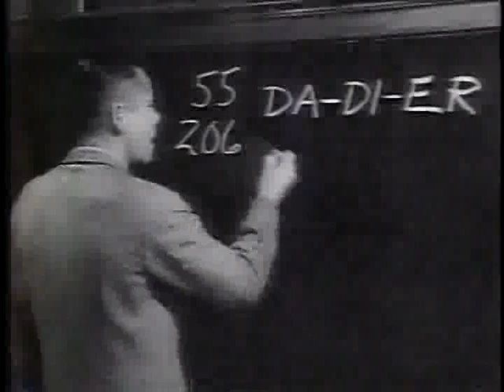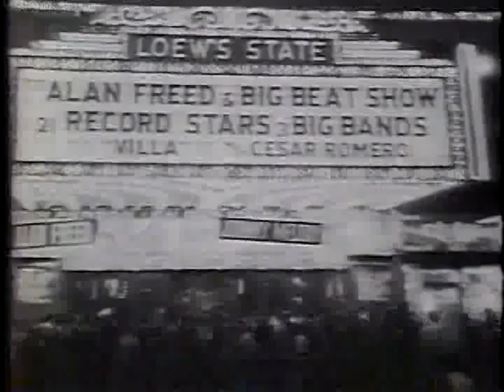Heroes of Rock 'N Roll part 2 Hosted by Jeff Bridges 1979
Heroes of Rock and Roll 1979 Hosted by Jeff Bridges Part 2. This was a documentary which covered the History of Rock n Roll from it's inception up until about early 1979. Starting with Little Richard and Elvis Presley, it works up to The Eagles and Fleetwood Mac. A fun film to watch and remember fond times with. It also has some nice rare footage of the Rolling Stones. Originally an ABC FRIDAY NIGHT AT THE MOVIES production.